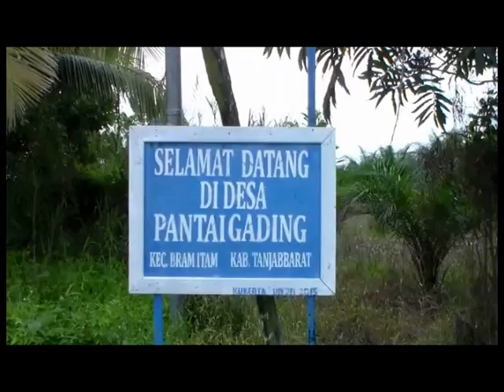Jembatan Harmoko Di Tanjabbar Rawan Kecelakaan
Jembatan Harmoko yang dibangun belum sampai lima tahun terlihat sudah mulai rusak. Bahkan lantai jembatan sudah banyak yang bolong dan membahayakan pengguna jalan.

Facebook.com: Jambi-TV
Youtube.com: JambiTV Kebangaan Kito